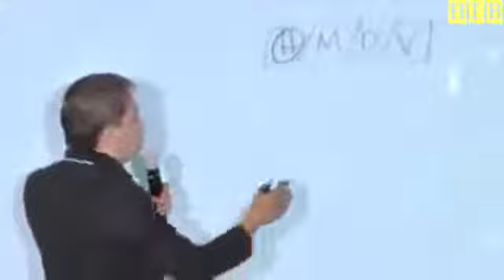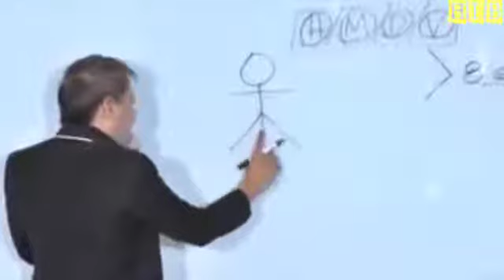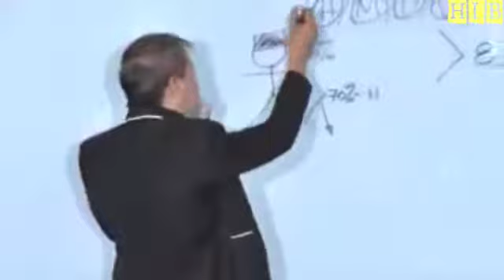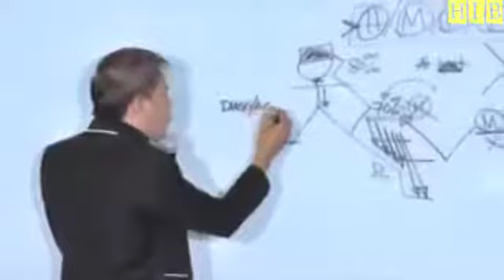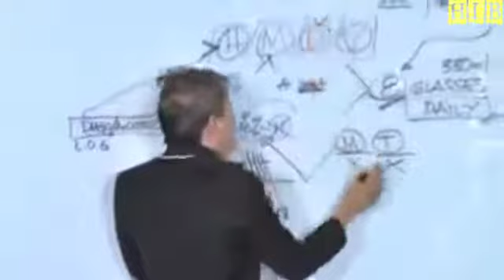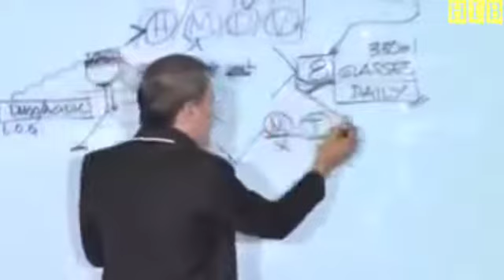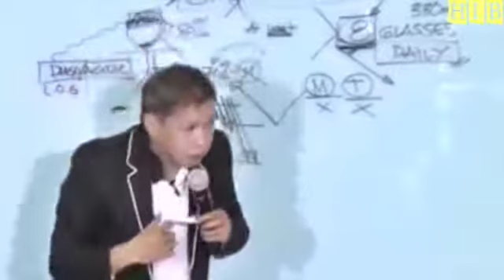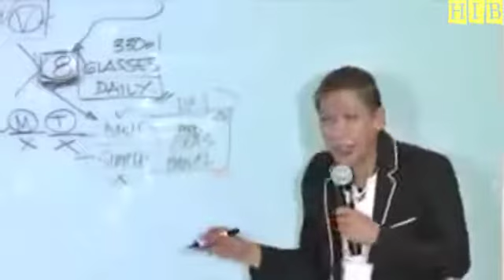benipisyo ng pag inom ng walong(8) basong tubig sa ating kalusugan